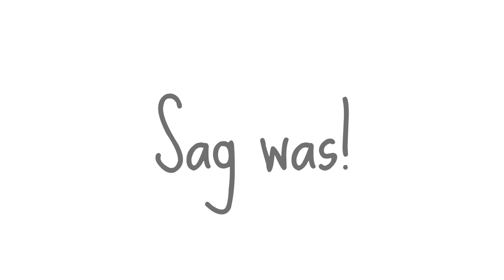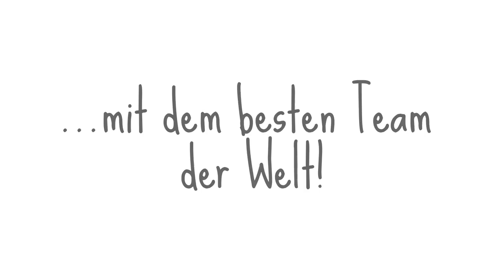1 Jahr mooin – Outtakes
\o/

oder wo Du willst!